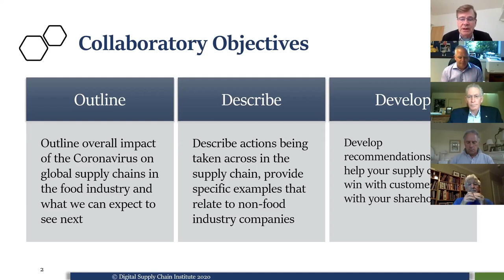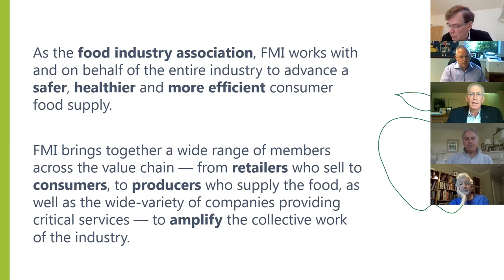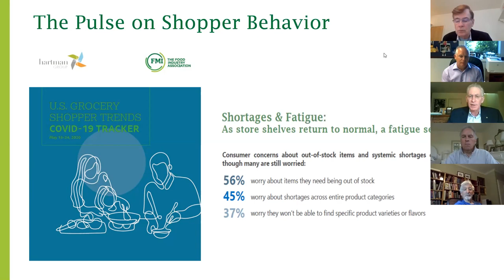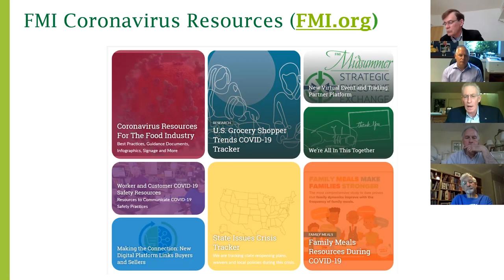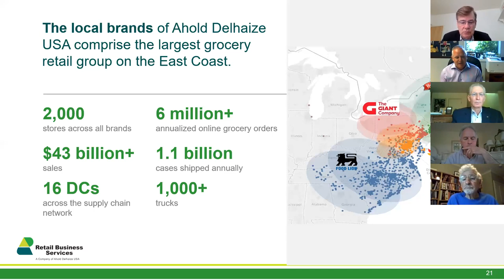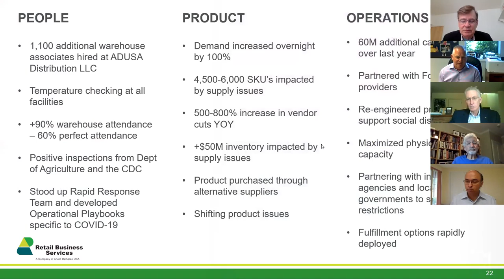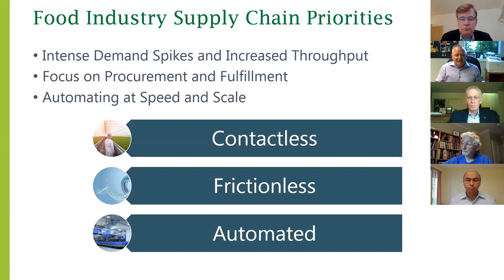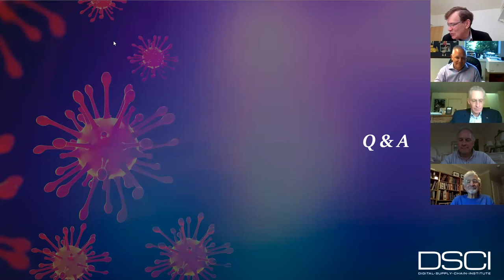DSCI Collaboratory: COVID-19 Impact on Food Supply Chains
DSCI in collaboration with FMI, the Food Industry Association, organized the exciting 5th COVID-19 Collaboratory on June 5 from 10-11 AM EDT. Chris Lewis, Executive Vice President, Supply Chain of Retail Business Services of Ahold Delhaize will share their insights and actions about the food supply chain focus for the future.

Please visit dscinstitute.org for more details.